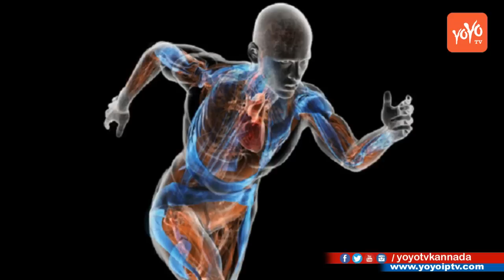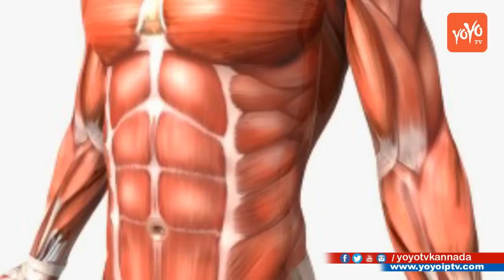Secret of Lemon Juice Health Benefits | ನಿಂಬೆರಸ ಆರೋಗ್ಯ ರಹಸ್ಯ | Kannada Health Tips | YOYOTVKannada